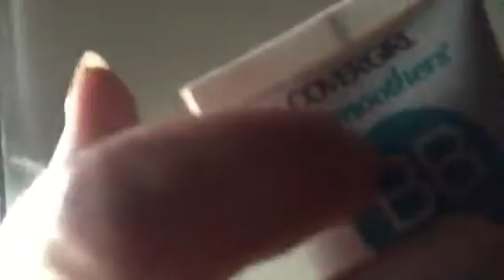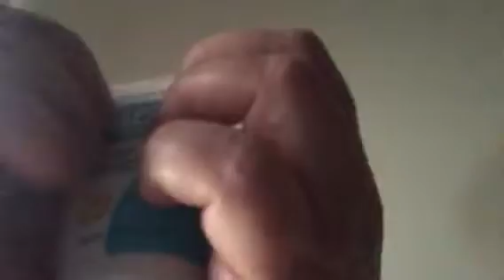ASMR ~ Tapping on more Makeup 💄❤️✨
I show you some more makeup products I use and tap on them ,that’s it!!  Hope to make you relaxed and sleepy 😴 so get comfy and cozy my friends xoxo ❤️☺️✨